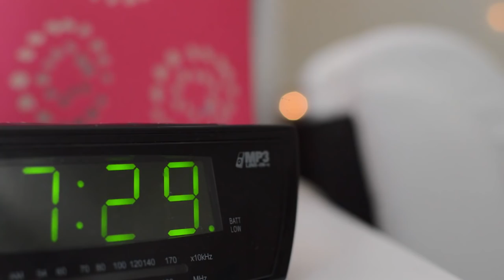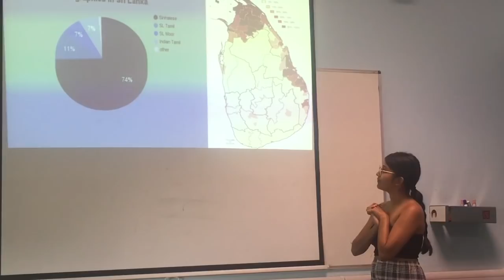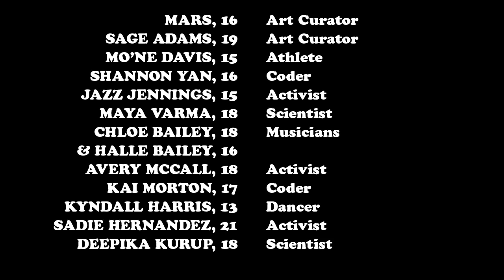Introducing Our First Official 21 Under 21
From Beyoncé's prodigies to the next innovators in medicine, meet 21 girls and femmes who are changing the world.